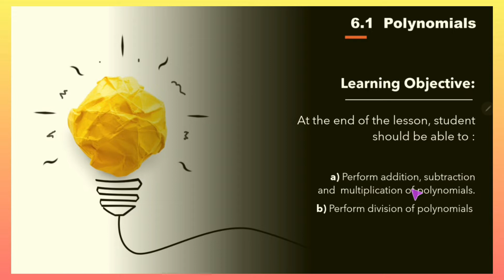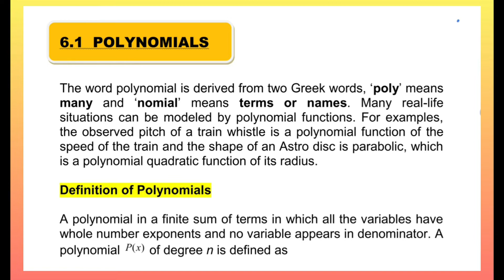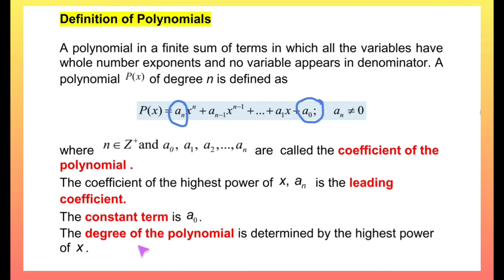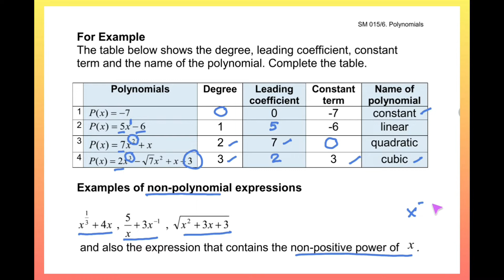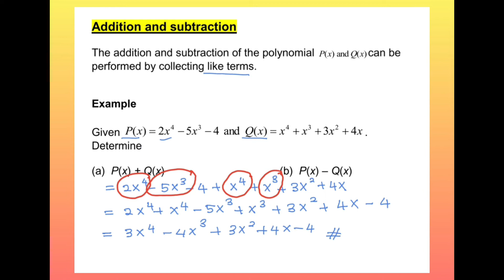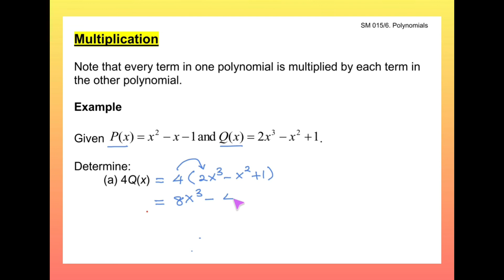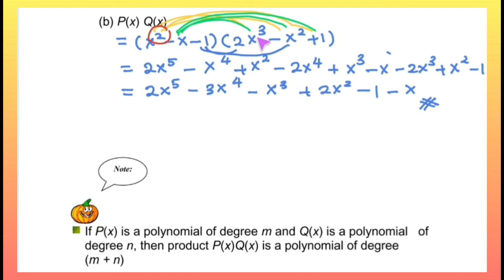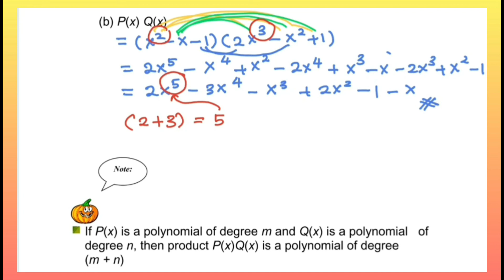CHAPTER 6 ~ LECTURE 1 OF 3 [ PART 1 ]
6.1 Introduction , Adding, Substraction and Multiplication of Polynomial